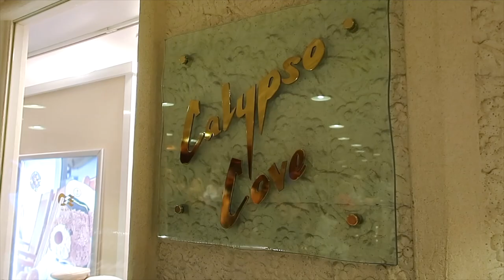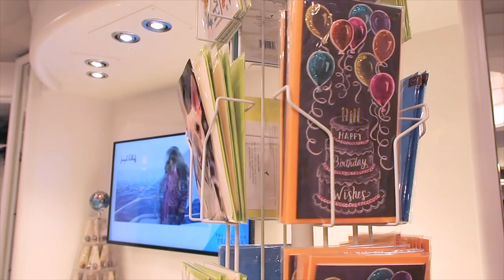French Bulldog Star Princess Calypso Cove Shop with Me + Haul | Frenchie Trekker TV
Hi Friends! Today’s video is a Star Princess Calypso Cove Shop with Me + Haul. The first part is taken by my humans on their Mexican Riviera Cruise last fall and part two is my haul. I wish I was allowed to join them on the cruise but if you watched the entire video, you would know that I was kinda with them on board.. 😜🐶🖼🚢

Max

📍LOCATION:
Star Princess